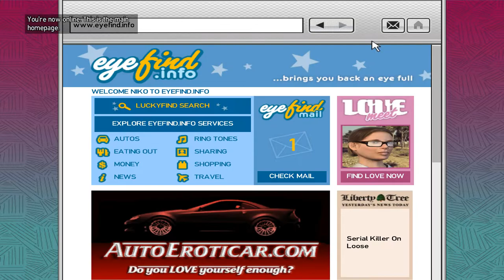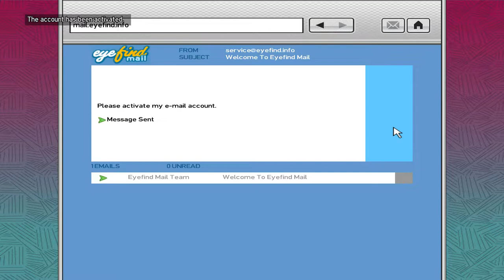Grand Theft Auto IV Part 3